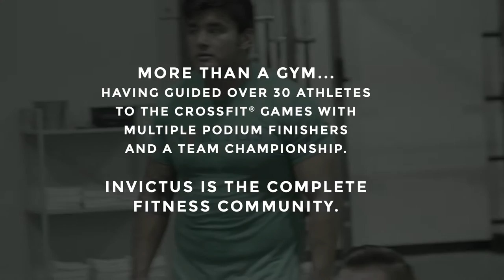Ecore at Invictus Fitness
C.J. Martin at Invictus Fitness discusses the positive impact of Ecore Athletic flooring on their athletes.